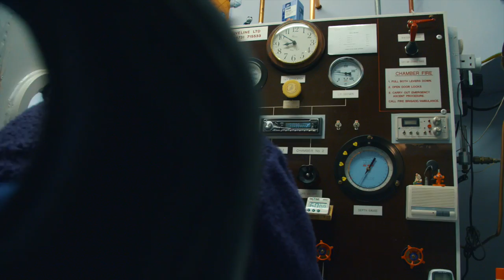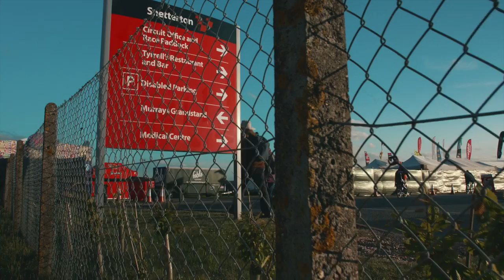Honda Racing BSB 2018 - Snetterton Diary | Episode 4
After a six-week break in the season, the Bennetts British Superbike Championship returned with round four at Snetterton in Norfolk.

The Honda Racing team returned to full-force with Dan Linfoot and Jason O'Halloran back with the squad, both coming back from injuries. For Dan, it was his return to racing after sustaining a neck injury at the second round at Brands Hatch and Jason, who broke his ankle while standing in for the Honda WSBK team at Imola - both riders put in 100% over the short break to be able to race at Snetterton.

Sadly in race one both Honda-men had their race cut short after being taken out by another rider on the opening lap at turn two, which subsequently saw Jason ruled out for the second race.

Dan in the second instalment dug deep and pushed aboard his Honda CBR1000RR Fireblade to come through the pack from his starting place in 11th, to finish fourth.